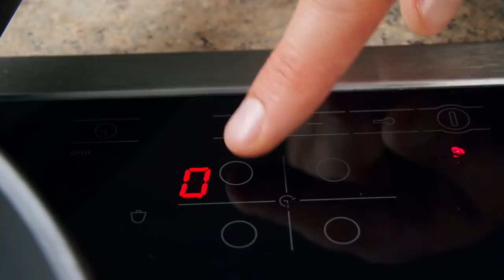КУРИЦА и банка! 3 литра еды без грязной посуды Даже косточки тают во рту!